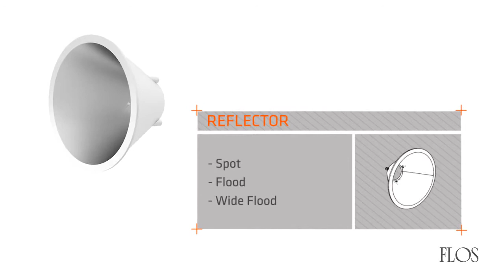FLOS Anthony Spot Features